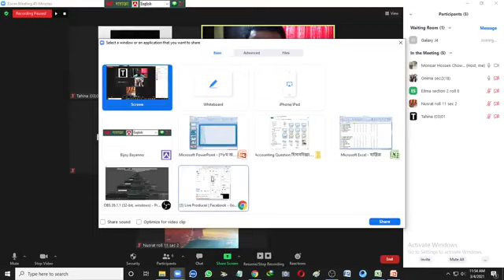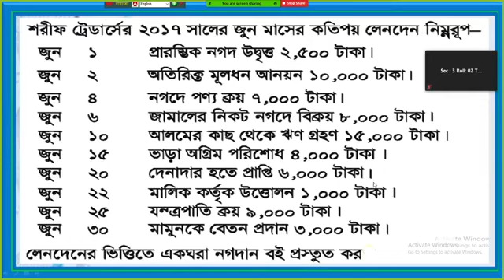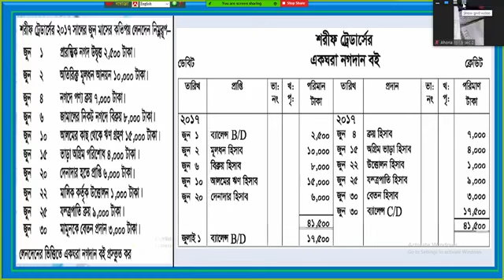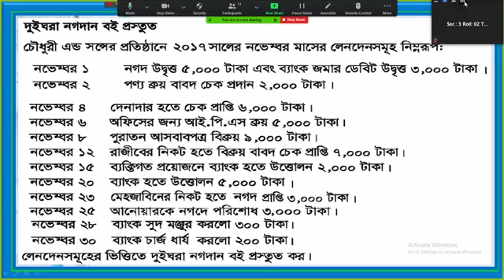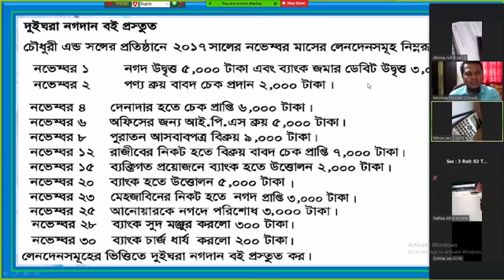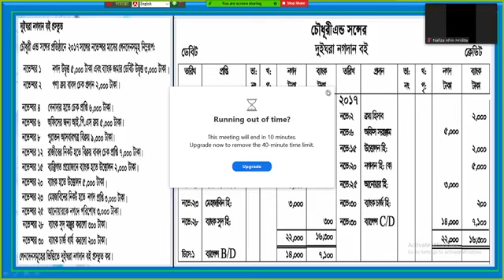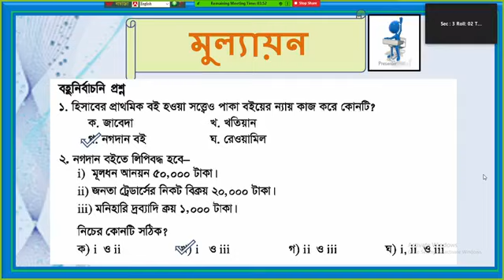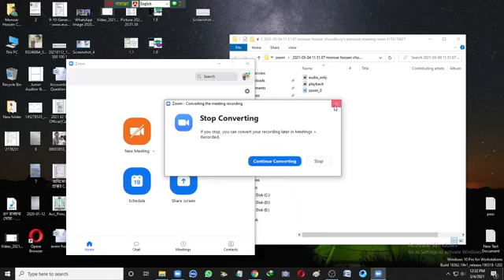৮ম অধ্যায়:- নগদান বই – (৩য় অংশ)।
পাঠ পরিচিতি:-
৮ম অধ্যায়:- নগদান বই – (৩য় অংশ)।
বিষয়ঃ হিসাববিজ্ঞান,
শ্রেণিঃ ৯ম-১০ম শ্রেণি
অধ্যায়:৮ম, পৃষ্ঠা নং: ১০৬-১১১

আজকের পাঠ শিরোনামঃ– নগদান বই